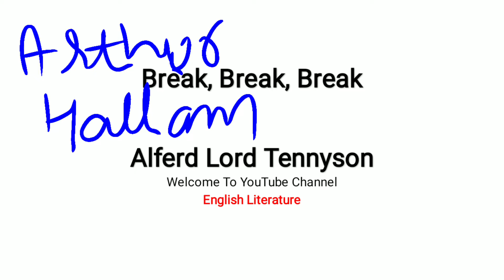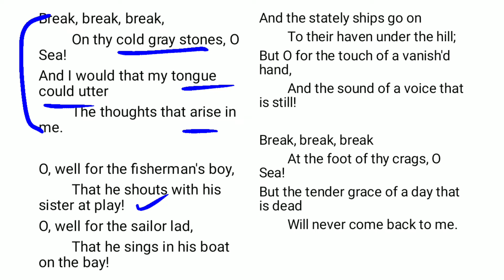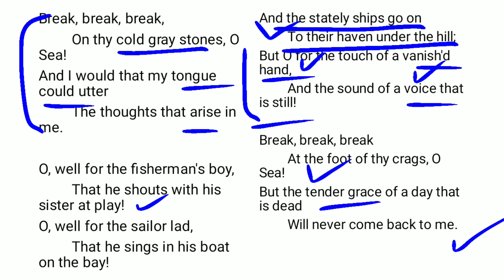Break Break Break by Alfred Lord Tennyson Urdu Hindi | Line by Line Critical Analysis Urdu Hindi